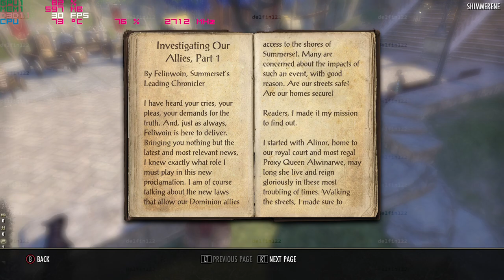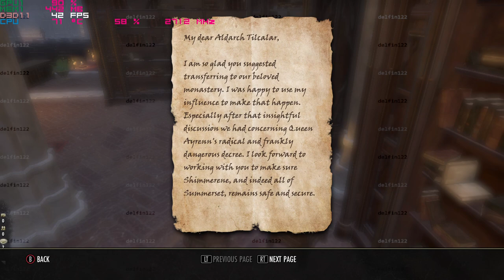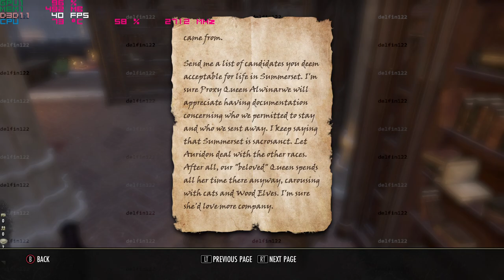The Elder Scrolls Online Summerset Intel HD 620 IGPU ; i5 7200u, Acer Aspire E-15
System:  Acer Aspire E 15 ( E5-575G-52RJ )
Cpu: i5-7200u 3.1ghz  (Kaby Lake)
Gpu: Intel HD 620
Ram: 16gb 2133mhz ddr4
OS: Win10 fall creators update, recorded with windows game dvr
res: 1080p low settings